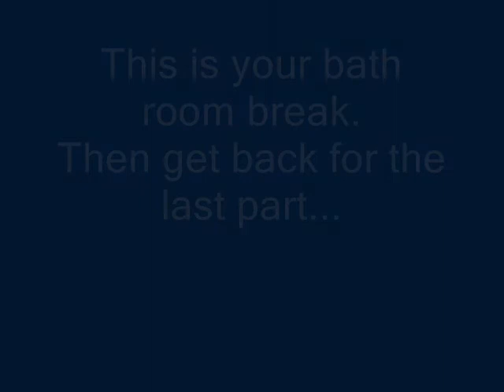Q&A5pt2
Just answering a question posed to me by one of my blog readers.